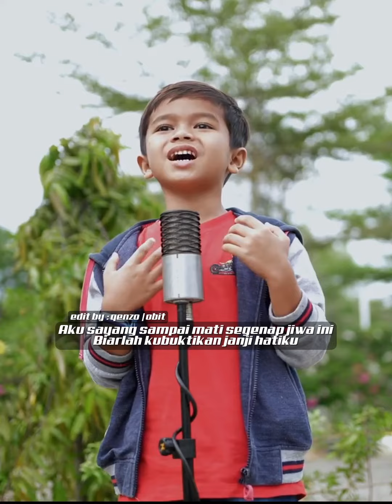SAYANG SAMPAI MATI